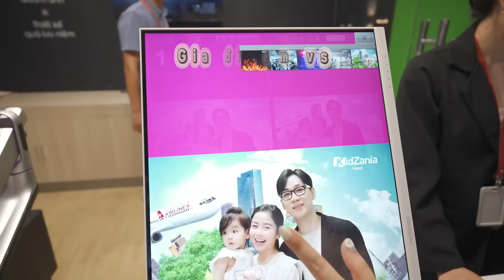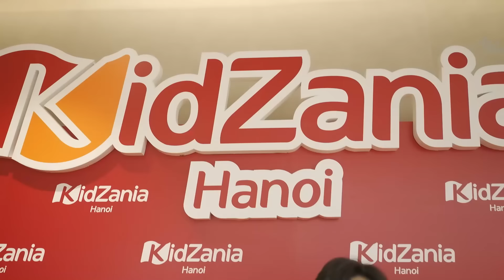Cùng em Bún khám phá chỗ chơi mới của các em bé ở Hà Nội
Lâu mới lên sóng vlog, mắc kẹt với bao dự định và công việc mới khiến chúng tôi hơi lười 😂
Hứa là trong tháng 11-12 này ra liền tù tì mấy chiếc nhá !
Còn hôm nay thì mình cùng dạo quanh 1 chỗ vui chơi mới ở Hà Nội cực kì đặc biệt mà chắc trẻ em nào tới cũng thích mê 😍 Ước gì bố mẹ của Bún và Đậu được nhỏ lại và được tham gia cùng các con ! Tuổi thơ của các con thật đẹp khi có những trải nghiệm tuyệt vời như thế này 🥰

Mọi người hãy ký kênh nhà Đậu để xem những clip mới nhất nhé.
- Kênh Fanpage chính thức của Chuyện nhà Đậu